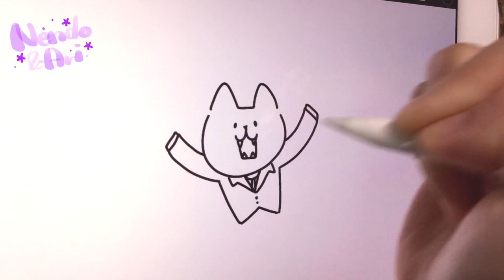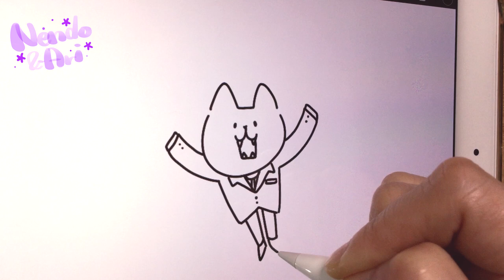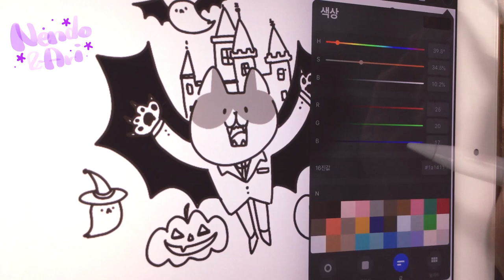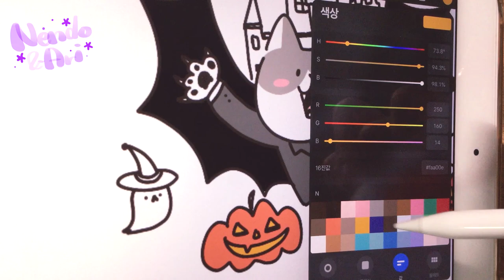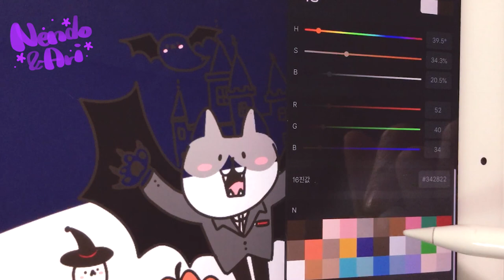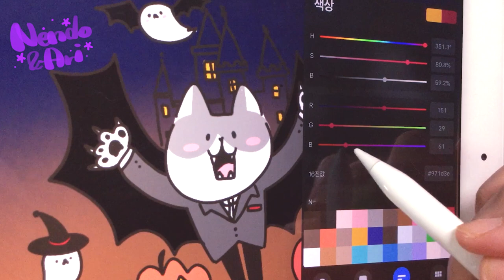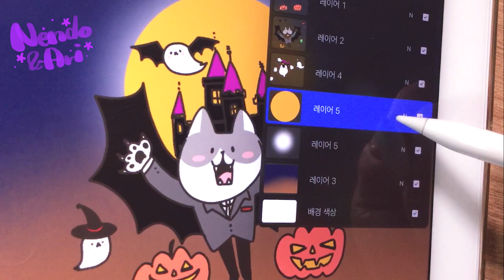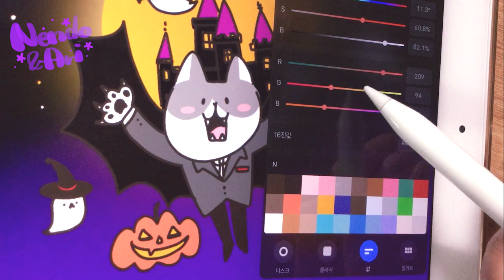[할로윈 일러스트] Helloween illust + ipad +applepencil /넨도랑 아리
이번주가 할로윈 파티를 하는 날이더라구요.ㅎㅎㅎ
그래서 이번엔 넨도에게 할로윈 느낌이 나는 그림을
그려주려고 해요 ^ㅅ^

넨도를 드라큘라로 만들어 보았습니다 ㅎㅎㅎ
실제로도 넨도에게 드라큘라 의상을 입혀주고 싶지만
넨도가 옷을 입는 걸 너무 싫어해서요 ㅜㅜ
그건 할 수 없을 듯 해요
그래서 그림에서라도 ㅜㅜ
넨도를 꾸며줘봤어요 ㅎㅎㅎ

저번주에 오지 못해 죄송해요.
그래서 이번주에 두가지의 영상을 올릴 계획입니다 ^ㅅ^

오늘도 와주시고 댓글로 응원해주시는 분들께 감사드립니다.
할로윈 즐겁게 보내시구요. 모두들 행복하세요 ^ㅅ^